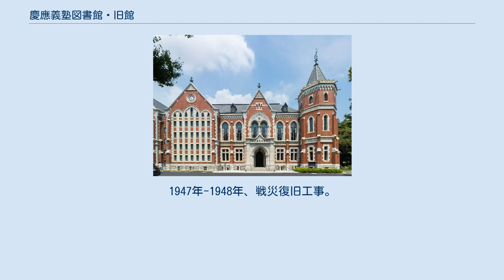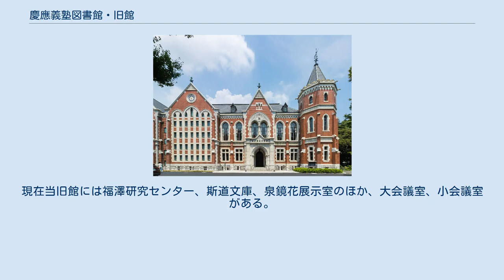慶應義塾図書館・旧館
慶應義塾図書館・旧館（けいおうぎじゅくとしょかん・きゅうかん）は、慶應義塾大学三田キャンパスにある大学図書館であり、三田演説館と並んで慶應義塾大学を象徴する建造物の一つである。
東京都港区三田にある。
日本の重要文化財指定建造物。
 慶應義塾図書館・旧館 1907年に慶應義塾創立50周年を迎え、その記念事業として1908年起工、1912年5月18日竣工。
設計は曽禰中條建築事務所、施工は戸田組。
 1924年-1925年、震災応急修理。
1927年-1928年、本館本格修理。
鉄筋コンクリートによる新書庫増築工事（施工は清水組）。
1947年-1948年、戦災復旧工事。
1961年、書庫を増築。
 関東大震災（1923年）、東京大空襲（1945年）という二度にわたる大災害をくぐり抜け、建設当初の華麗な姿を留めている。
赤煉瓦と花崗岩による壮麗な外観を有しており、ゴシック様式洋風建築である。
本館（地階・地上3階）、書庫（地上6階）、東南隅にある八角塔（地上4階）を合わせて建坪200坪（660平方メートル）。
2階に上る階段の踊り場にある色鮮やかなステンドグラスは圧巻で、建学の精神が表現されている。
 蔵書数・閲覧席の規模では当時の大学図書館としては画期的なものであった。
1981年槇文彦の設計による新図書館が完成したのに伴い、本館は記念図書館、研究図書館として改修再生された。
 三田メディアセンターが管理運営している。
現在当旧館には福澤研究センター、斯道文庫、泉鏡花展示室のほか、大会議室、小会議室がある。
 1969年、国の重要文化財に指定された。